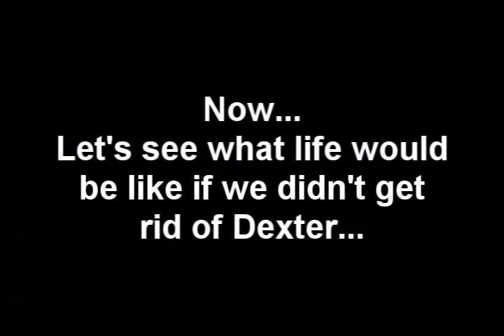setsubun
Feruary 3rd Japanese holiday.